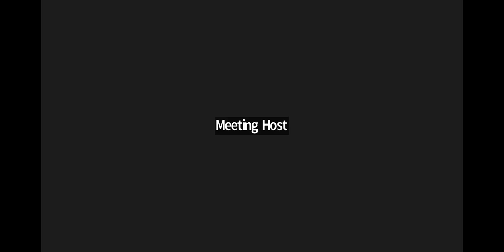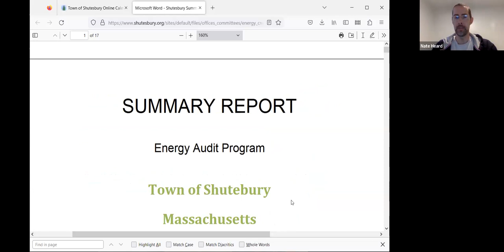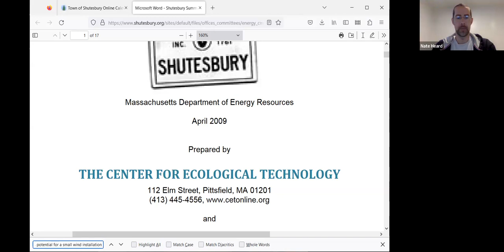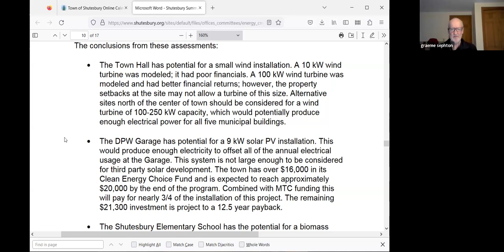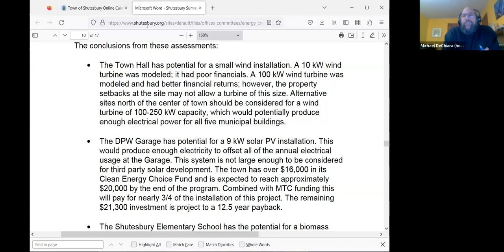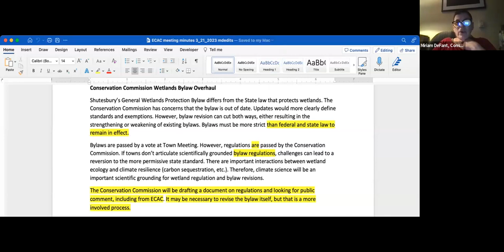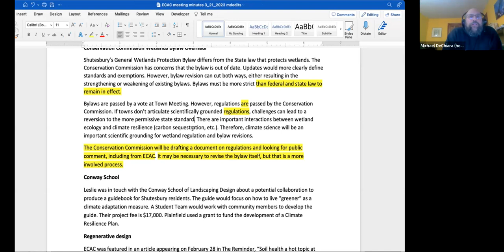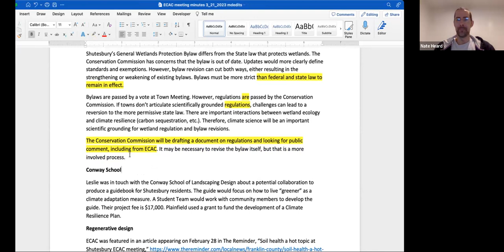Shutesbury Energy & Climate Action Committee 4/18/23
Meeting of the Shutesbury Energy & Climate Action Committee on 4/18/23